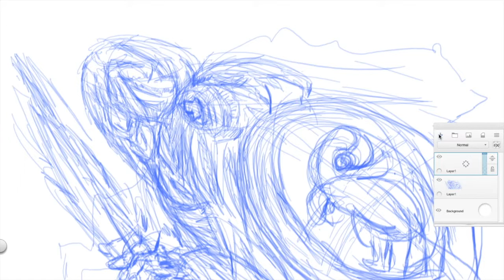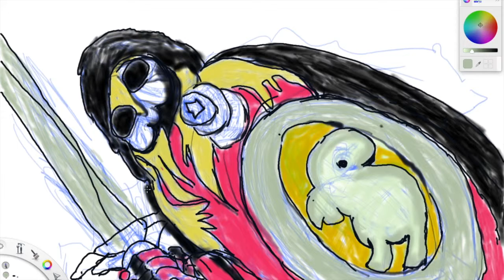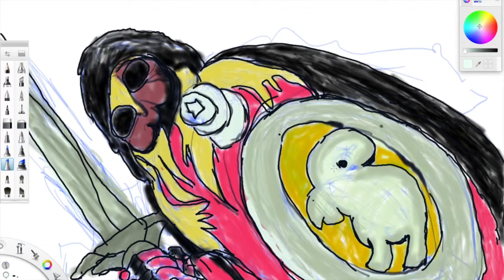Warrior from the Grounded Kingdom - drawing 4